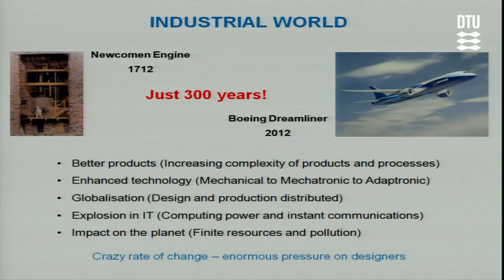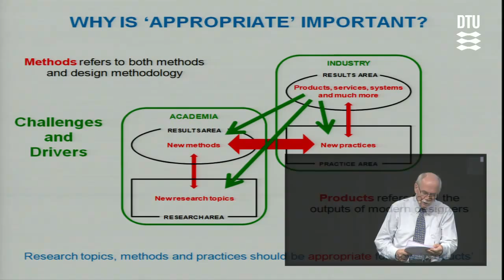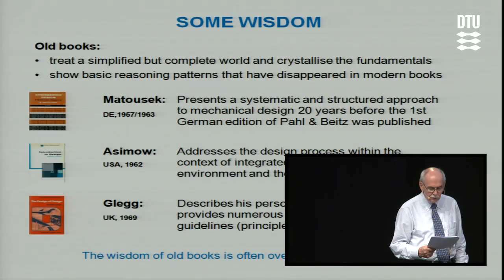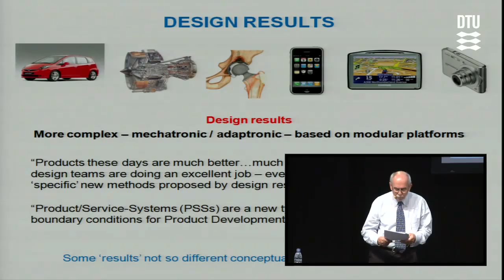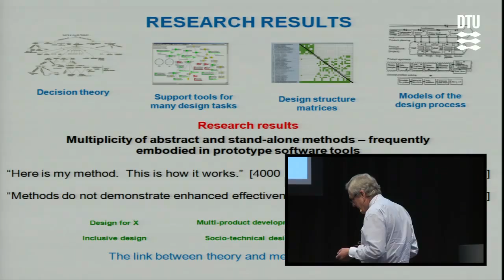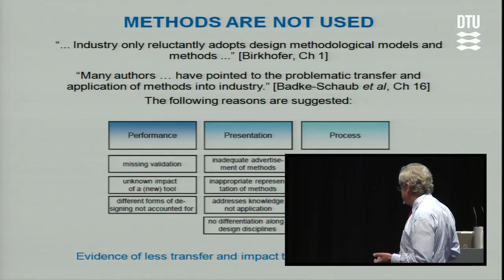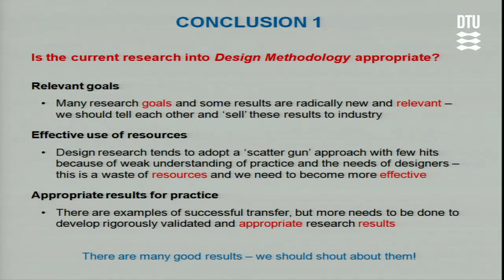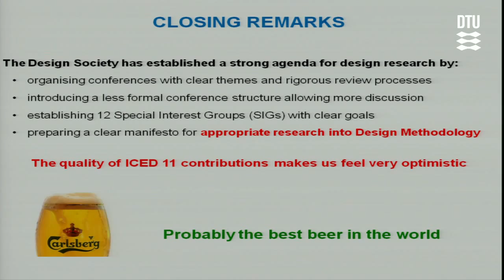Reflections on Design Methodology Research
Keynote by Mogens Myrup Andreasen & Ken Wallace

We shall reflect on the results of Design Methodology research and their impact on design practice. In the past 50 years the number of researchers in the field has expanded enormously -- as has the number of publications. During the same period design practice and its products have changed dramatically. Nowadays designers can seldom focus on individual 'products' but must address, for example, large complex product/service systems (PSSs) that require the integration of many different advanced technologies over the whole life cycle of such systems. The processes by which these PSSs are designed and produced are also now far more complex and distributed, putting designers under ever increasing pressure.
We shall address the question: Are the results of Design Methodology research appropriate and are they delivering the expected results in design practice?
In our attempt to answer this question we shall draw on our extensive experience of design research and design teaching, and on the recent book The Future of Design Methodology, edited by Professor Herbert Birkhofer. We shall also refer to a model that links the Results, Practices, Methods, and Sciences of designing.
Some initial conclusions: Design Methodology research often fails to support the tasks currently confronted by practising designers; many valuable research insights are not transferred into practice; the design research field is fragmented and there is a need for consolidation; however, the current design research community is beginning to demonstrate a greater awareness of the needs of designers and to apply greater rigour in its research.
Overall we feel optimistic about the future of Design Methodology research and its potential for improving the design process in practice.